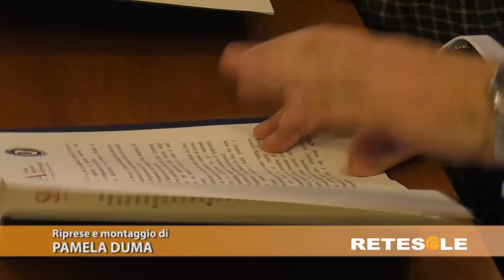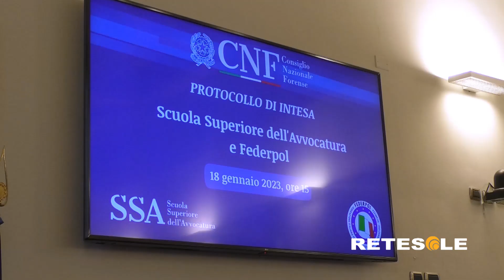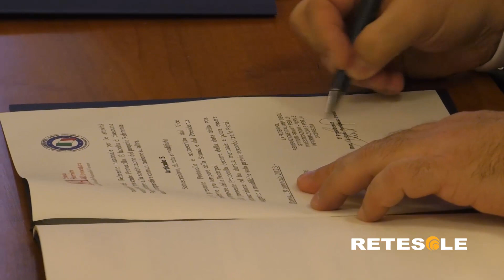Federpol e Scuola Superiore dell'Avvocatura: siglato il protocollo d'intesa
Un accordo importante tra avvocati e investigatori privati per lo sviluppo sinergico delle competenze, con l'obiettivo di ricercare verità e giustizia. A Roma, presso la sede del Consiglio Nazionale Forense, è stato siglato un protocollo d'intesa tra Federpol e la Scuola Superiore dell'Avvocatura.
Per la Federazione si tratta di un ulteriore e prestigioso traguardo raggiunto. Purtroppo la figura dell'investigatore privato continua ad essere percepita in maniera inappropriata, poiché le indagini degli investigatori stessi vanno ben oltre quelle legate alle infedeltà coniugali, riguardando ad esempio lo spionaggio industriale: un accordo come quello raggiunto con la Scuola Superiore dell'Avvocatura conferma i costanti passi in avanti nell'ambito di quel percorso di riconoscimento formale e alto della professione voluto proprio da Federpol.
Da sottolineare il fatto che il protocollo consentirà di realizzare azioni comuni volte a favorire lo sviluppo di percorsi formativi diretti ad avvocati del libero foro, nonché agli investigatori privati muniti di licenza. A proposito di formazione, su cui Federpol continua a puntare tanto, si aprono degli scenari interessanti.
Per quanto riguarda Federpol, prosegue l'impegno su più fronti nell'ottica di rafforzare il proprio ruolo nel campo investigativo. Il 2023 è considerato l'anno della svolta.